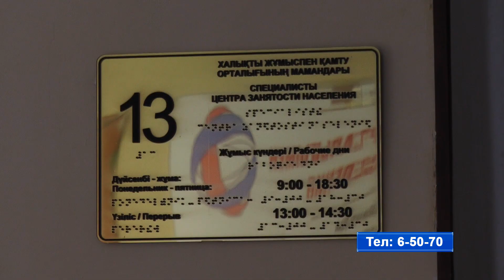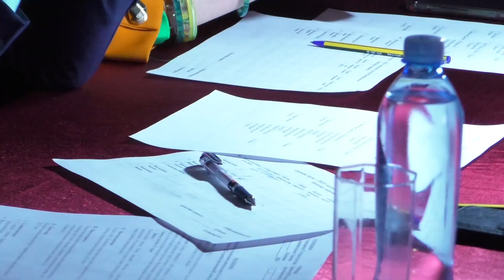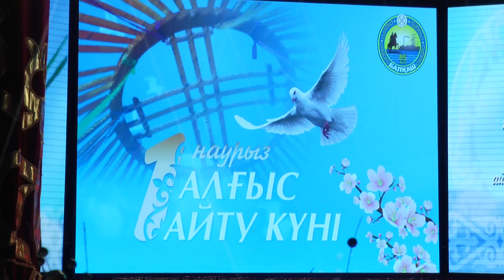Новости Балхаша 01.03.2022